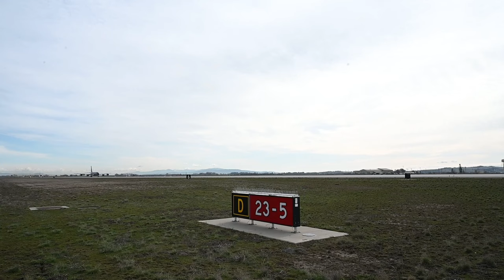KC-135 Stratotankers Take Off at Fairchild AFB | Titan Fury 24-2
KC-135 Stratotankers assigned to the 92nd Air Refueling Wing taxi and take off during exercise Titan Fury 24-2 at Fairchild Air Force Base, Washington, March 22, 2024.

Titan Fury 24-2 Takeoff B-Roll
FAIRCHILD AIR FORCE BASE, WA, UNITED STATES
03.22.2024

During the exercise, Airmen demonstrated how Fairchild AFB generates and provides, when directed, specially trained and equipped KC-135 Stratotanker crews to conduct critical air refueling of U.S. Strategic Command-assigned strategic bomber and command and control aircraft. For decades, the KC-135 has been the backbone of Air Mobility Command’s air refueling capabilities around the world because of its ability to extend global reach and project U.S. air power. This exercise demonstrated how the 92nd ARW is engaged, postured and ready with a credible force to assure, deter and defend in an increasingly complex security environment. (U.S. Air Force video by Staff Sgt. Ryan Gomez)

Film Credits: Video by Staff Sgt. Ryan Gomez
92nd Air Refueling Wing Public Affairs